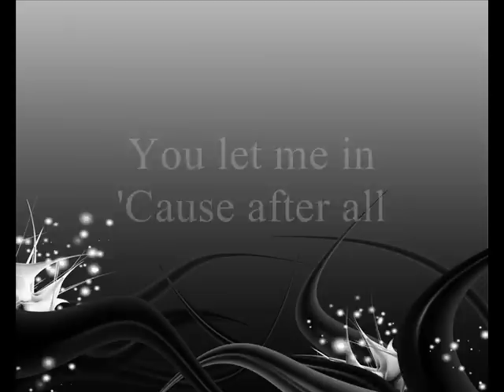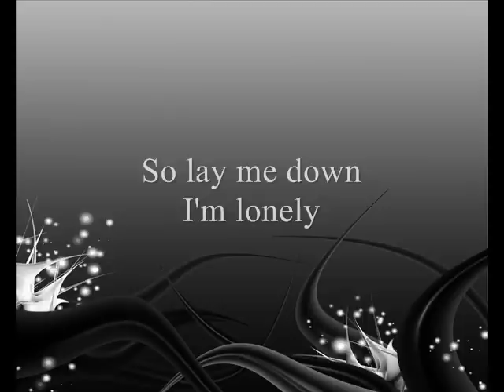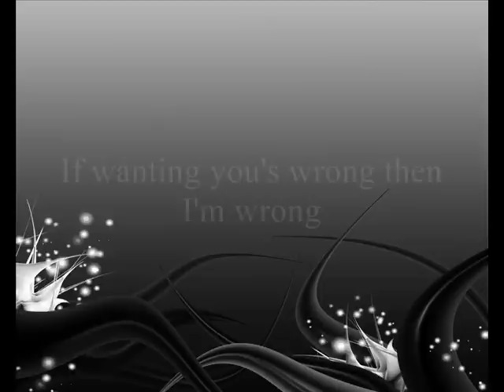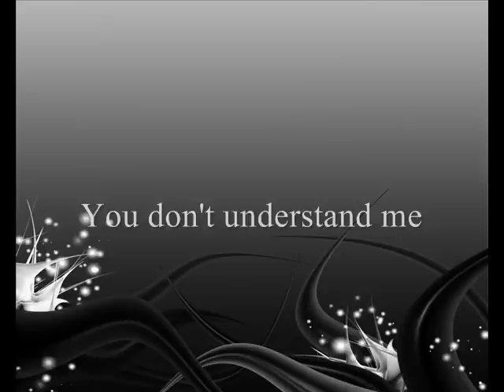Lay Me Down - The Wreckers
This is a great song that I love listening to.